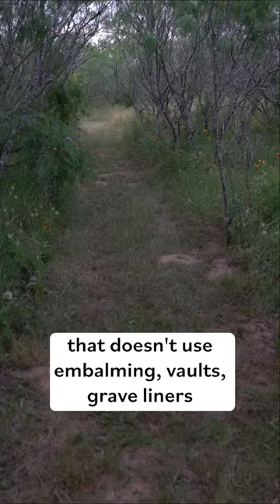Would You Be Buried This Way!?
Green Burials are growing rapidly as an eco-friendly alternative to traditional burial or cremation! How would you like to be buried?